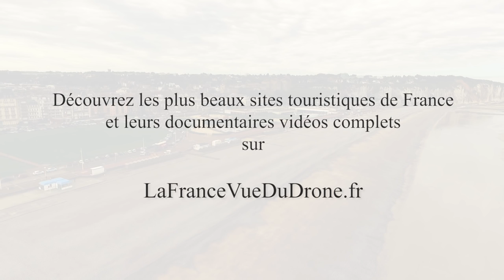Dieppe, Seine-Maritime vue du drone, un teaser LFVDD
Stéphane est parti cette semaine en Seine-Maritime, dans la ville de Dieppe, station balnéaire célèbre pour sa plage, sa promenade ainsi que son superbe château.
A seulement deux heures de la Paris, sa plage est la plus proche de la capitale.

La France Vue Du Drone